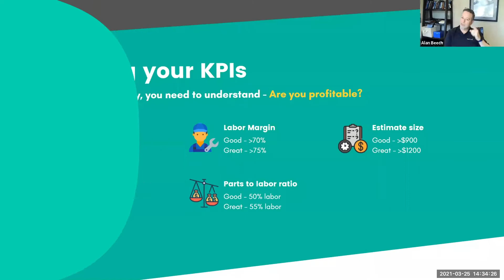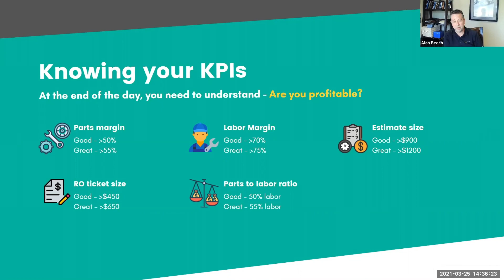KPI # 5 - Mastering the Parts to Labor Revenue Ratio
AutoLeap Auto Shop KPI Series - KPI # 5 - Is your Parts to Labor Revenue ratio right?

Are you optimizing your parts to labor revenue ratio? Discover key strategies to align this crucial financial metric for your auto shop's success. Tune in now for expert advice and actionable tips!

AutoLeap is the #1 auto shop management software for small & medium shops. Our software helps you organize your auto shop's operations. From scheduling jobs and managing technicians to conducting digital inspections and invoicing your customers.